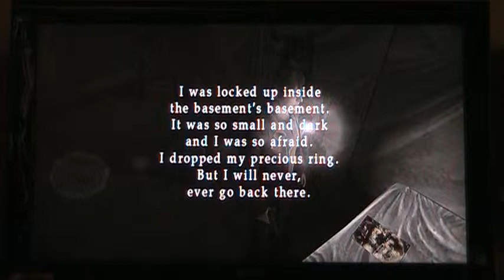Silent Hill 2 HD Collection - 12 - Alternate Brookhaven Hospital (Radio OFF)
This Is a Radio OFF Lets Play which means its gonna be a hell of a lot creepier for me at least. lol Ive never played the game with the radio off before so this is definitely gonna raise the creepiness level of the game.. O_O

Game: Silent Hill 2 HD collection
Console: PS3
PSN: AnAsianBr0skii